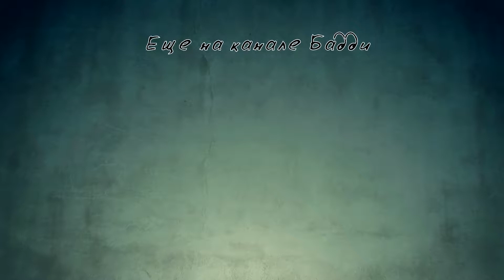Давайте поиграем в Sleeping Dogs #13 - Пальба в больнице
Слепое прохождение недавно вышедшей песочницы. Игра с довольно тяжелой творческой судьбой. Рэкет, драки, погони под соусом колоритного Гонконга